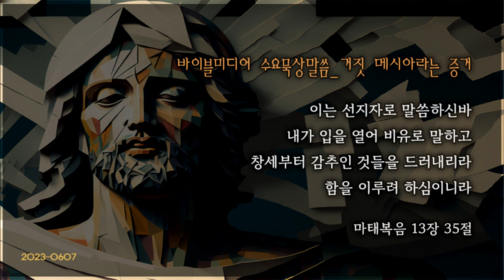거짓 메시아라는 증거(2023. 06. 07)_수요묵상말씀[예배드리는 유튜버 다니엘]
★ 바이블미디어는 예수님을 사랑하는 유튜브 채널입니다.

◈ 바이블미디어 실시간 예배
* 주 일  예 배 : 일요일 오전 11시

◈ 묵상말씀 업로드
* 화, 수, 금 오전  7시

◈ 문의
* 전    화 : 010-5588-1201